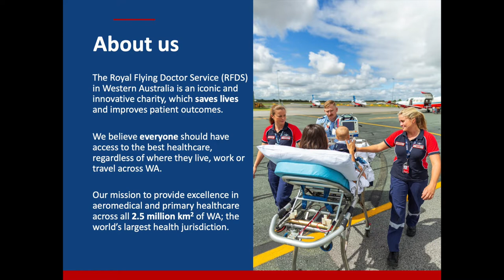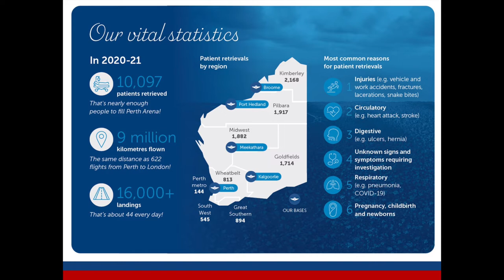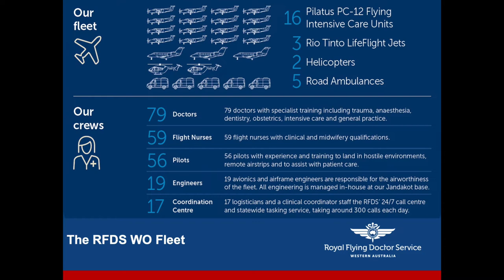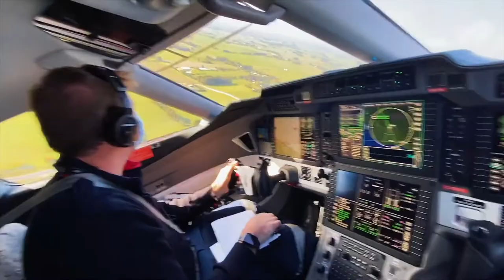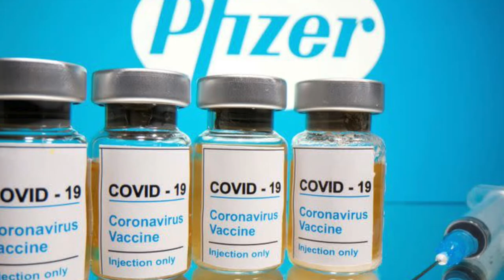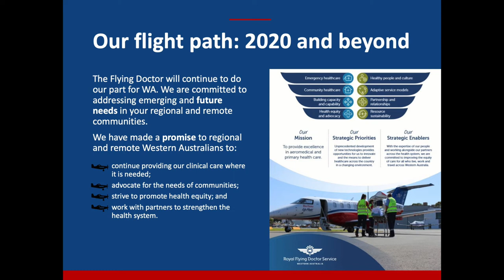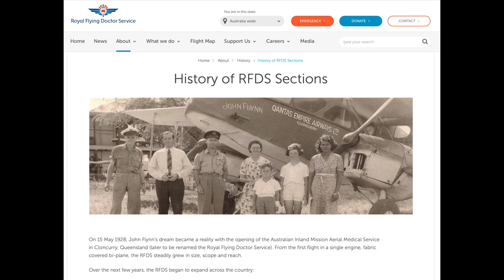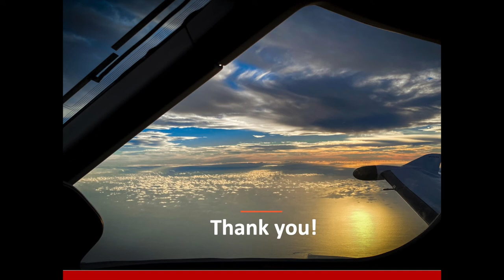Saving lives. Flying Doctors in action!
Anthony Green is General Manager Aviation of Western Operations of the Royal Flying Doctors Service. His team of pilots, Medical Staff and Engineers operate PC-12s and PC-24s over an area the size of Argentina. Medical retrievals and vaccinations to remote areas are their forte. Anthony explains how.